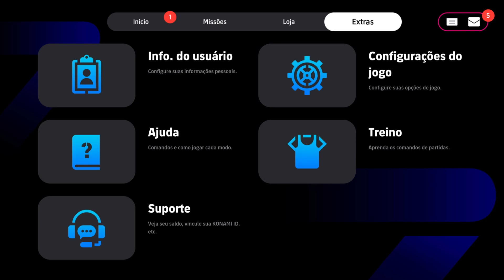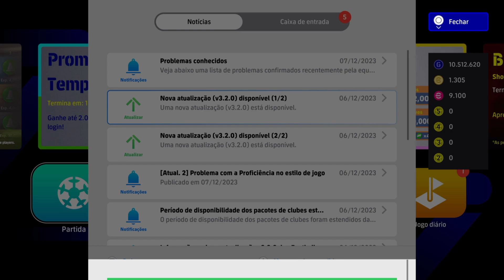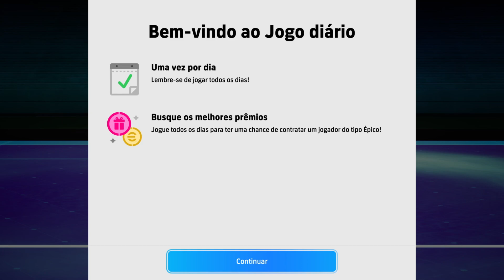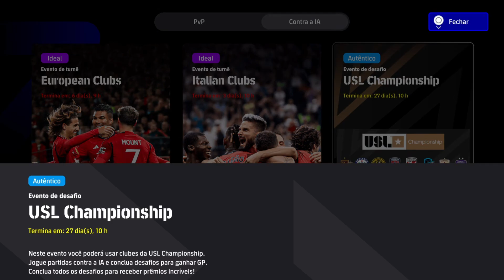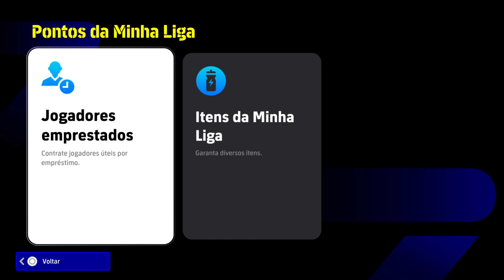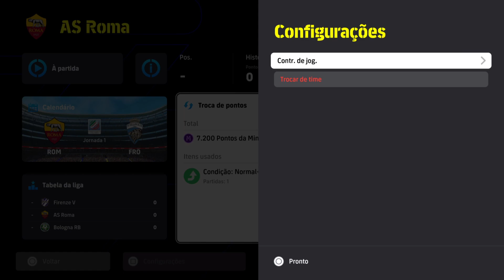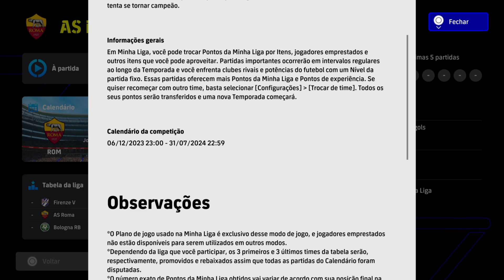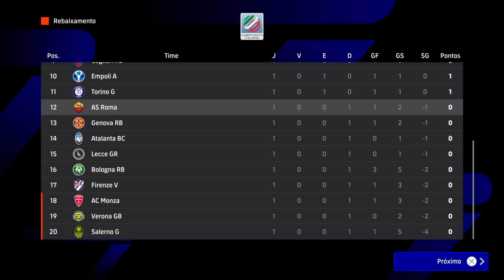A SEASON 3 DO EFOOTBALL, BOAS NOVIDADES E PRIMEIRAS IMPRESSÕES NO PS5.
►SOBRE O VÍDEO DE HOJE - Vamos hoje dar início a Season 3 do Efootball 24 com muitas novidades e o modo Minha Liga que promete dar uma cara nova no modo offline do jogo.

► MEU SETUP ↓
- Um PS4/PS5.